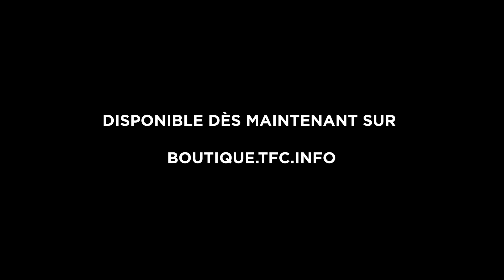Les nouveaux maillots du TFC pour cette saison 2019/20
Ce mercredi 10 juillet, le TFC et son équipementier JOMA sont très heureux de révéler aux supporters toulousains les nouveaux maillots du club, que porteront les Violets tout au long de cette saison 2019/20.